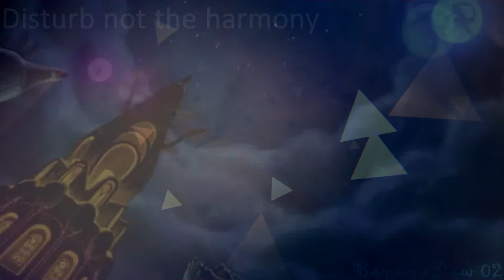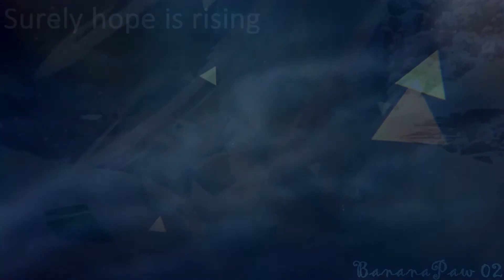~ Lugia's Song/Tears Of Life ~ [Mashup] {Song Cover}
So hey hey heyyyyyy it is my 1st Song Cover *EVER*! I'm so glad to show you all it! It would have been so much better than this but i think it's ok in my opinion. (The start is very powerful and it's one problem in here. From "Above me" there comes more soft singing and it goes much better in here. It's The ending is the most enjoyful from all of the singing.) Please if you want then give me your opinion of my singing and should i do more Song Covers? I think that's all! Hopefully you enjoy this!
-BananaPaw 02